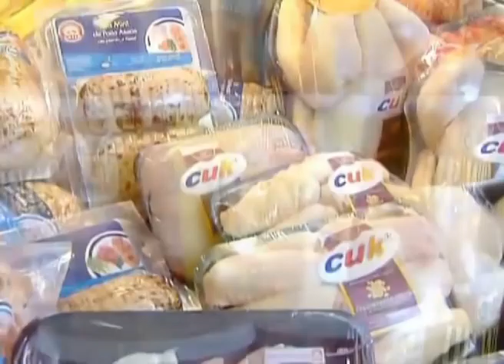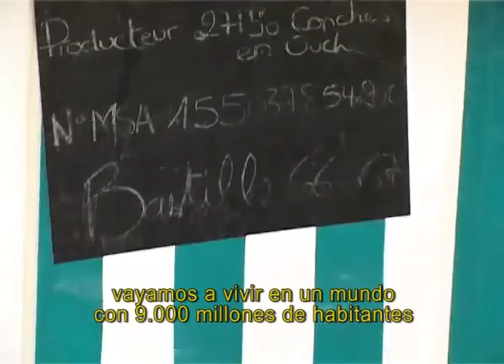Alimentos y Regiones. Soja responsable: Crecimiento Sostenible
La Soja de Latinoamérica abastece la creciente demanda de Europa.  El IDH (Sustainable Trade  Initiative) de Holanda es actor destacado en  la necesidad de transformar los métodos de producción. Los compradores proponen la producción pensando en la sostenibilidad y demuestran la firme decisión extender el compromiso a todas las cadenas alimentarias. Ya se han sumado empresas globales como Unilever y Nestlé.

Nuestro enfoque está puesto en el agregado de valor, desde las economías regionales hasta la logística, la infraestructura y el comercio internacional.